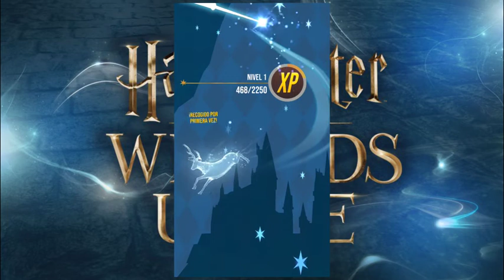Harry Potter Wizards United: primeros minutos de juego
He jugado el tutorial, que es todo lo que se puede hacer ahora mismo ya que el juego solo está activo en Nueva Zelanda. Pero al menos pudimos echar un ojo a cómo es la dinámica del juego, o lo que han implementado.

Espero que os guste, lo he subido tan pronto pude, no me quedó ben grabado porque hacía tiempo que no usaba la app de grabado de pantalla y quedó un poco así asá. Gracias por verme.